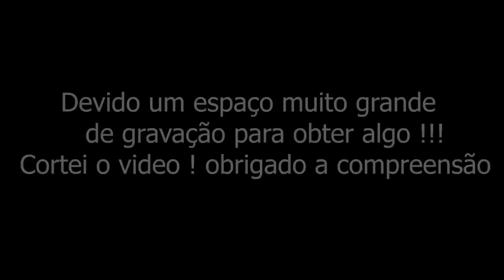A cabana do medo o Mal próximo a mim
Este video mostra o lado sobrenatural em manifestações Poltergeist nesta casa antiga aonde uma história ficou marcada na passado e abrange até hoje